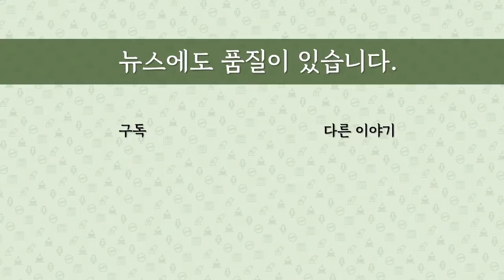[최병묵의 팩트] '권력기관 개혁'의 결과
당정청이 국가정보원 검찰 경찰의 수사권을 조정하는 안에 합의했습니다. 전체적으로 경찰의 힘을 강화하고 검찰의 힘을 빼는 쪽에 초점을 맞추고 있습니다. 어떤 결과를 초래할까요